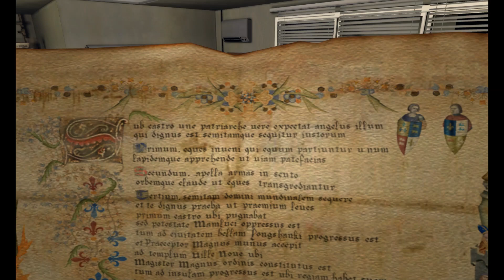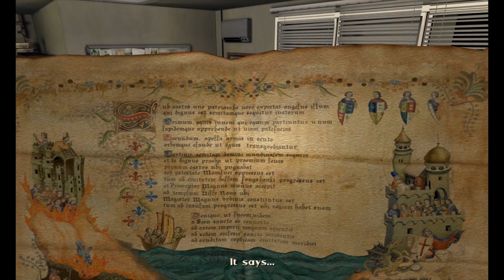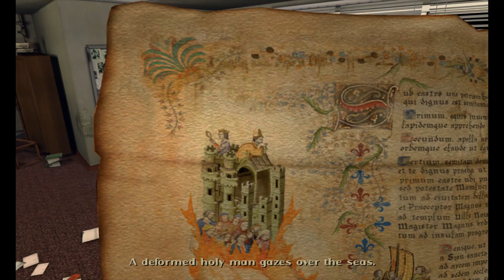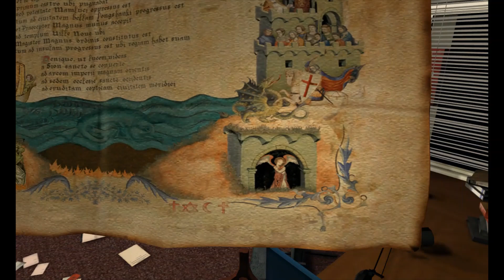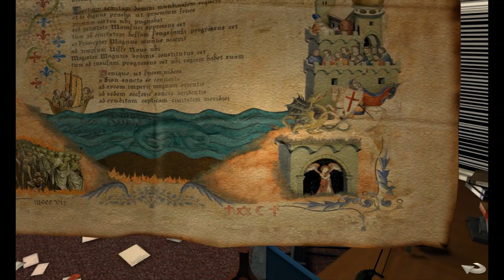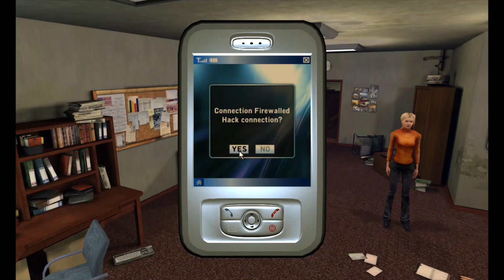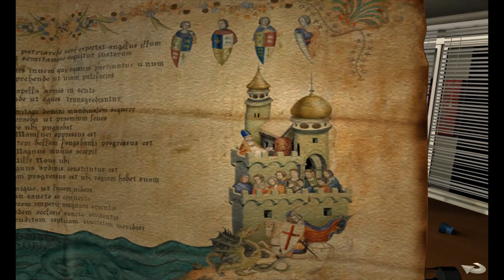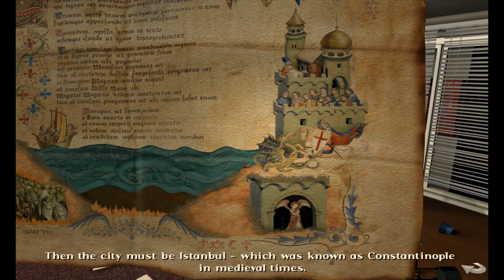Broken Sword : The Angel Of Death Part 4 - New York Back At The Bail Bonds Office